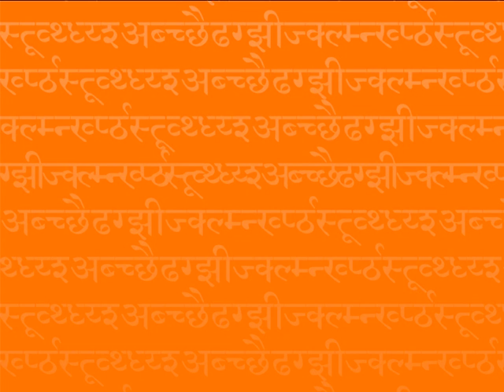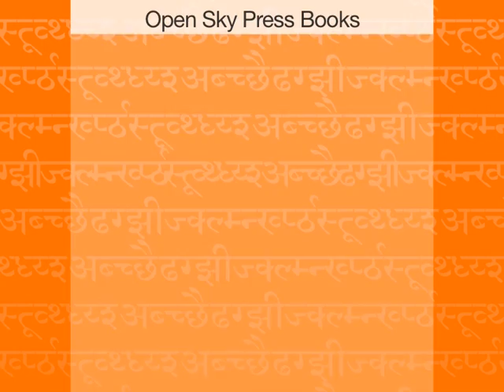John David interviews Ganesan in 2007 I Commentary on Sri Ramana Maharshi's Teachings I FILM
For thirty-five years Ganesan was the manager of Ramana Ashram, Tiruvannamalai, and for twenty-five years he was the managing editor of The Mountain Path, the ashram‘s newsletter. He looked after the old devotees of Sri Ramana as his sadhana, allowing him to absorb little-known reminiscences of Sri Ramana. His sessions of spiritual sharing are given at his home in Tiruvannamalai between nine-thirty and eleven every morning. He has authored several books on Bhagavan Sri Ramana Maharshi.

This Interview is from 2007

This and other interviews with Indian Spiritual Masters are published in the book 'Blueprints for Awakening" in 2 Volumes: